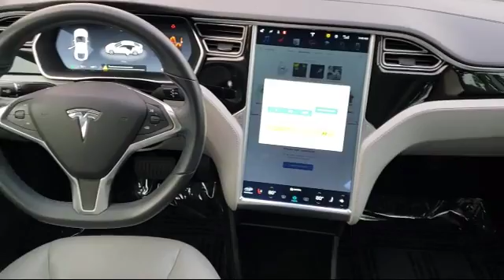2014 Tesla Model S Sedan Hayward Newark San Jose Oakland Pleasanton Union City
2014 Tesla Model S Sedan Stock Number: P6690A Vin:5YJSA1S13EFP49935.

Fremont Toyota
5851 Cushing Parkway